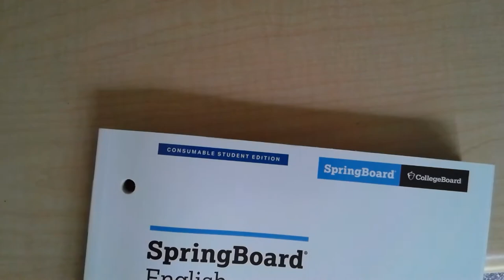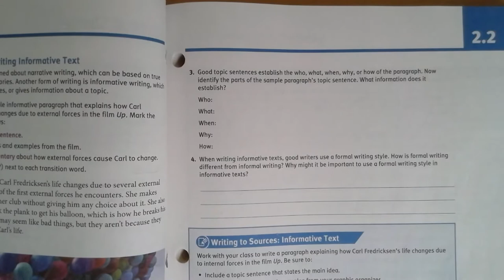Parent check in: Springboard page 107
A video introduction to our Language Arts text book, summary of what's been covered the last few days, and a glimpse of what your student's book should look like.